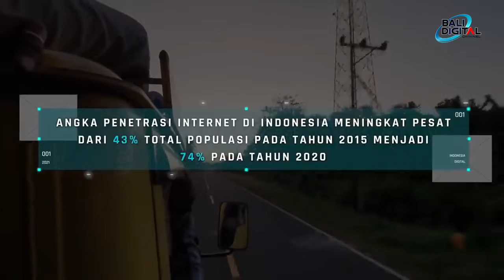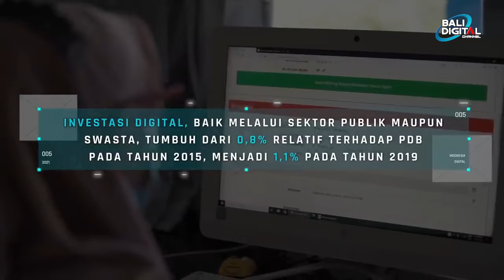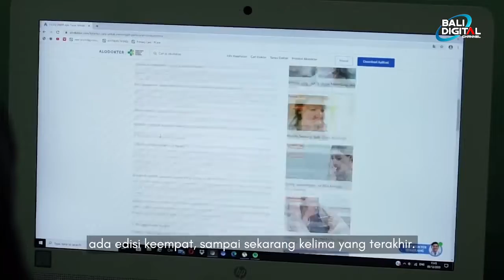"TOL LANGIT" INDONESIA TERKONEKSI SEMAKIN DIGITAL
Tol langit adalah proyek jaringan serat optik yang mengupayakan pemerataan kualitas internet di seluruh wilayah Indonesia dengan kualitas yang merata, tanpa adanya kesenjangan.

Penguatan digital indonesia (tol langit) bukan saja hanya untuk kepentingan ekonomi semata, melainkan juga untuk mempermudah konektivitas di Indonesia yang berstatus sebagai negara kepulauan.